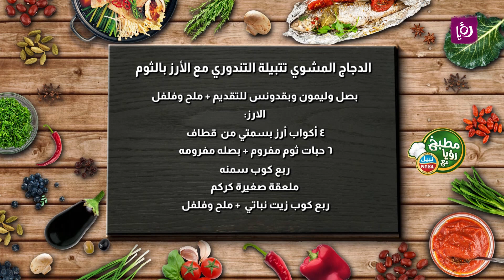مطبخ رؤيا مع نبيل - رمضان 2022 - الحلقة 3- الدجاج المشوي تتبيلة التندوري مع الأرز بالثوم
المقادير:

٣ دجاجات من الطاحونة
 كوب شنينة من  طيبه
ربع كوب هريس الثوم والزنجبيل
ملعقة فلفل احمر حار مطحون من الضياء
ربع كوب عصير ليمون
ملعقة صغيره كزبرة مطحونه
ملعقة صغيرة كمون
نصف ملعقة صغيرة كركم من الضياء
بصل وليمون وبقدونس للتقديم
ملح وفلفل

الارز:
٤ أكواب أرز بسمتي من  قطاف
٦ حبات ثوم مفروم
بصله مفرومه
ربع كوب سمنه
ملح وفلفل

ويرجى النظر في ما إذا كان استخدامنا للعمل المحمي بحقوق التأليف والنشر استخداما عادلا غير مخالف لحقوق التأليف والنشر قبل تقديم الإشعار.
مطبخ رؤيا